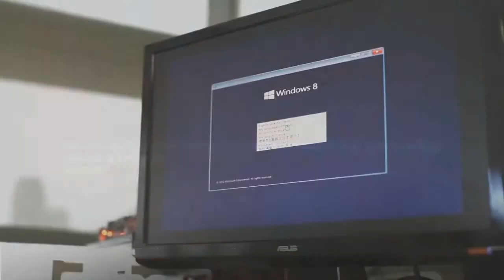Dota 2 - The International 2014(TI4) / MITH vs RRQ [SEA Qualifier] Round-11